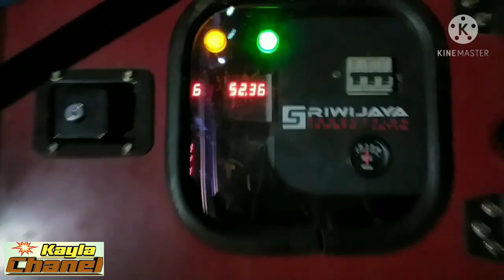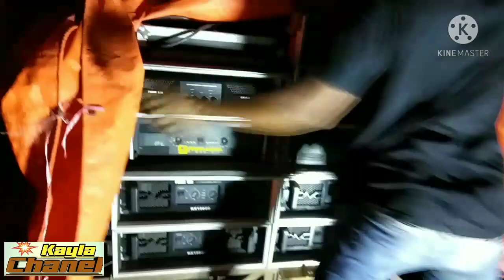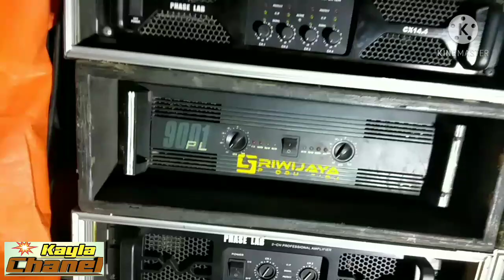KEFA MUSIC loading cek sound 21 in 10 subwoofer full lighting perdana nyobak tatanan karnaval ngeri